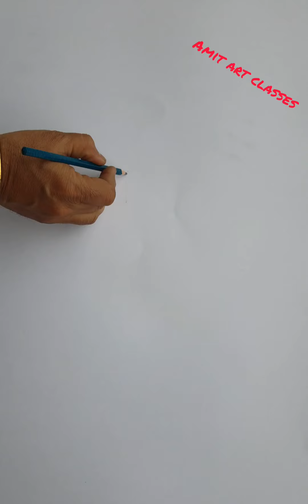Tree scenery drawing with Acrylic - step by step.